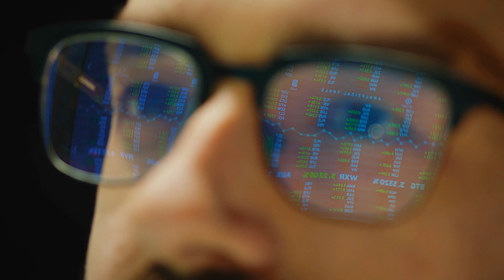The Rise of Neo Banks | Bahaa Abdul Hussein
Neobanks are revolutionizing the banking industry with user-centric experiences and transparency. Say goodbye to traditional banking models!